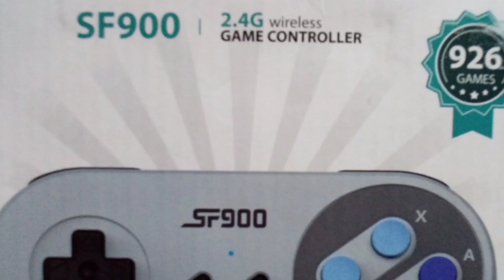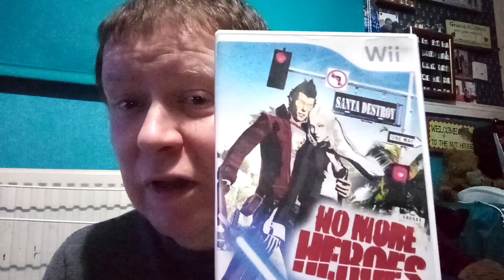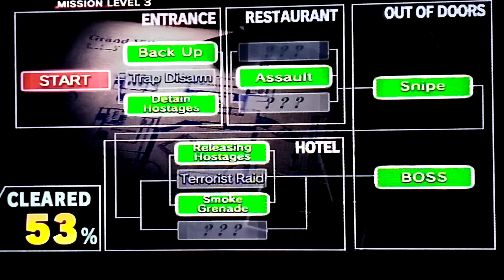need a wii episode 1 | Ghost squad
Stews retro reviews channel link. Please pop over and check the channel out